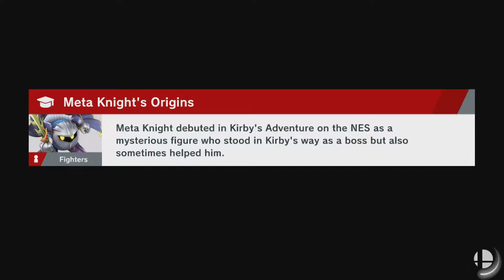Let's Play Super Smash Bros. Ultimate #20 - Sheik & Jigglypuff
Join KaBob as he adventures through the world of light in an attempt to save all the fighters from Galeem!

Super Smash Brothers Ultimate is made by Nintendo and can be played on the Nintendo Switch